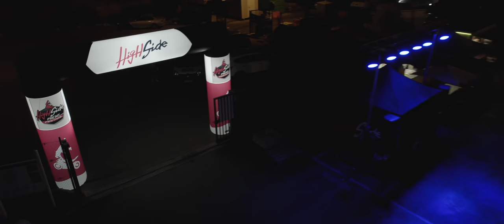HIGH SIDE RIDE FESTIVAL - STAGE Off ROAD AVEC TOM BARRER AU POLE MÉCANIQUE D'ALES - ÉPISODE 1/2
Salut les Rêveurs,
Voici un épisode un peu particulier, car j’ai pu assister à la toute première édition du HIGH Side Festival, au pôle mécanique d’Alès.
Mais avant de vous expliquer ce que c’est, je tiens tout d’abord à remercier toutes les personnes qui m’ont donné des rushes, afin de compléter ce 1er épisode :
Tom Barrer, Sonia Barbot, Cyril Rouxel, c’est grâce à eux, que j’ai pu retracer certains passages, donc merci beaucoup !

Alors le High Side Festival c’est le compromis ultime de tous les plaisirs à moto !
Circuit de vitesse, Rallye routier, Off Road et balade pépère. C’est-à-dire ? High Side à rassembler certains des plus grands noms du milieu de la moto :
CIRCUIT DE VITESSE :
- Bader Benlekehal
- Adrien Parassol (le stagiaire à vie)
- François Poncet (Ponpon)
- Kenny Foray
RALLYE ROUTIER :
- Denis Bouan
- Julien Toniutti
OFF-ROAD :
- Tom Barrer
- Bruno de Bordeaux
Merci à lui encore, pour son rire communicatif !
Bref !!!
Je vous laisse découvrir ce premier épisode, qui retrace le stage offert par mon partenaire Freddy Speedway Accessories, du off-road avec Tom Barrer power !
Bon visionnage à tous et à très vite pour le prochain épisode.

BearStockMusic - Fun Sport Stylish Rock.mp3
4 - Upbeat & Exciting Hipster Music Instrumental.mp3
Action Blockbuster Sport Rock Trailer main.mp3
5.The Positive Rock(Chorus Version).mp3
Upbeat Motivational Corporate.mp3
Win & Achievement Rock.mp3
Emotional Romantic Cinematic.mp3
Energetic Uplifting Corporate - 1 - Red Octopus IPI 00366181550 ZAIKS-Poland.mp3
- natural-1.mp3
Uplifting Epic Trailer.wav